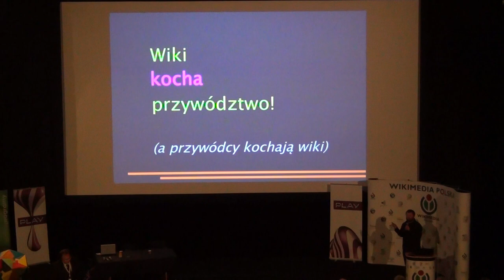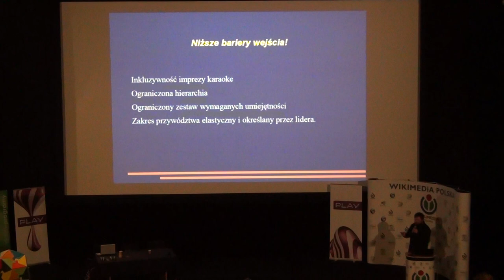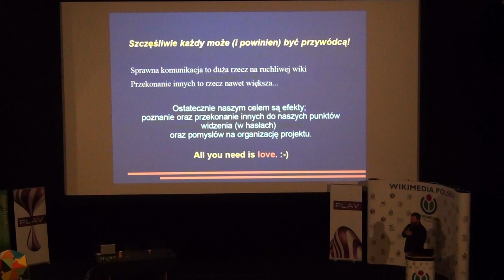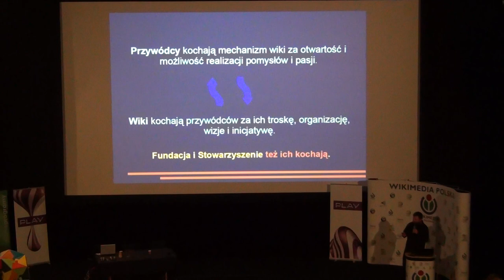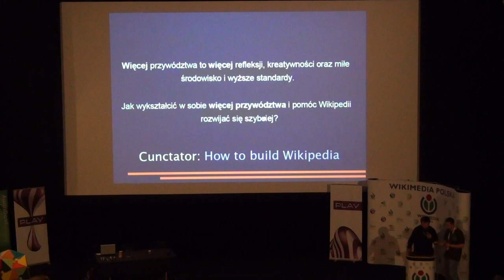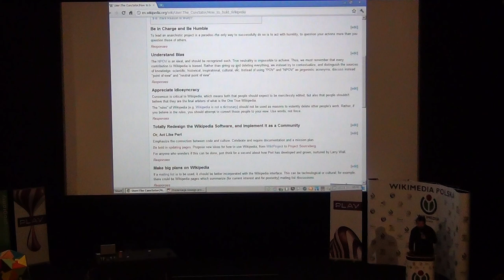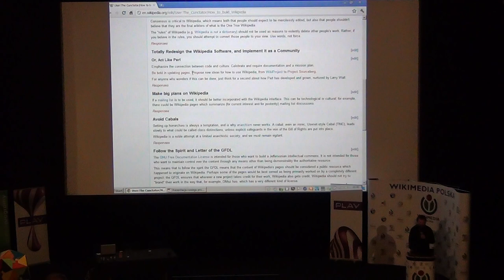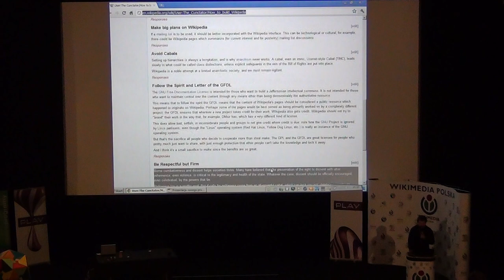Wiki kochają przywódców. Przywódcy kochają wiki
Michał Buczyński (Aegis Maelstrom), Szkoła Główna Handlowa

Kilka słów o przywództwie na Wikipedii. Zasady Kunktatora. Luźny przekład prezentacji z Wikimanii 2011 w Hajfie.